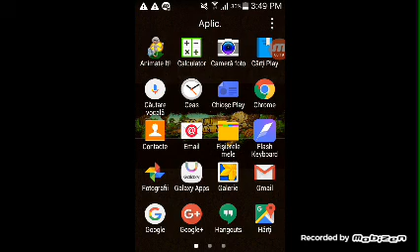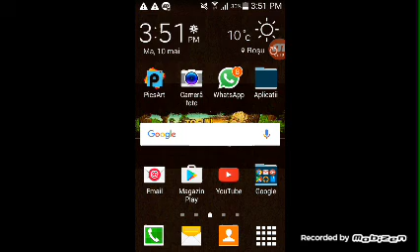Ekeng este in fifa 16? 👍